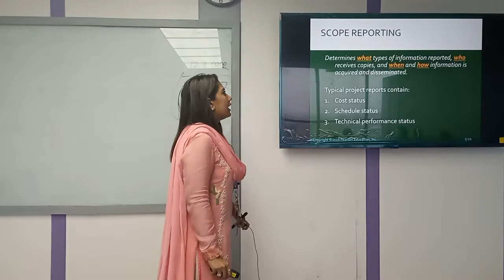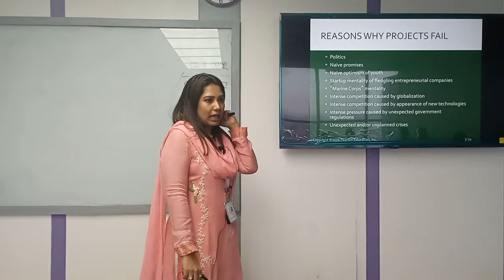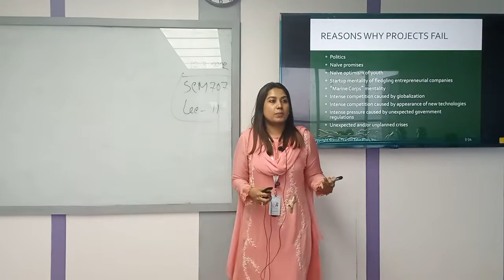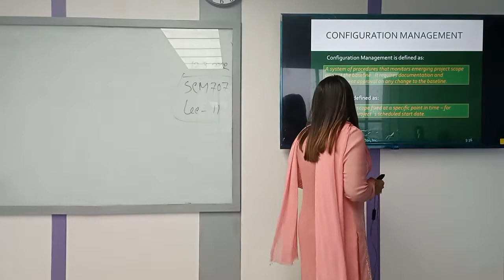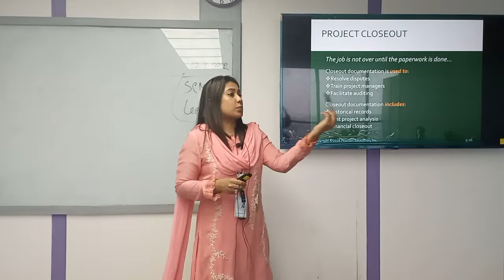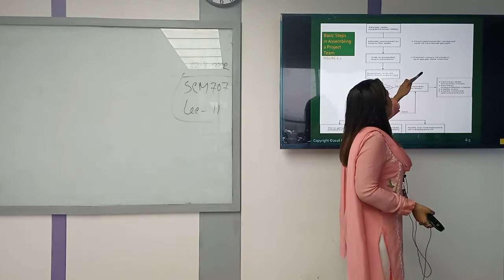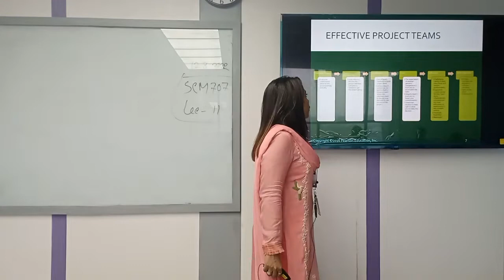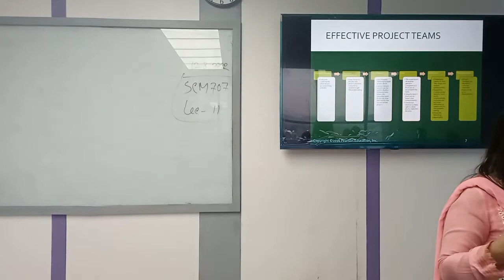Program & Project Management | Lecture-15 | MBA | Syeda Hasnin Akhtar | University of Scholars